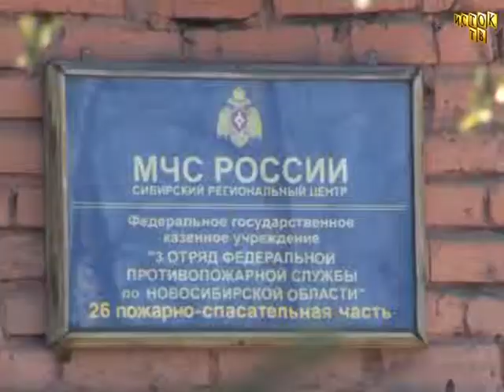370 летие Пожарной охраны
В будни и праздники, днём и ночью, огнеборцы на боевом посту. 370 лет в этом году исполнилось пожарной охране.